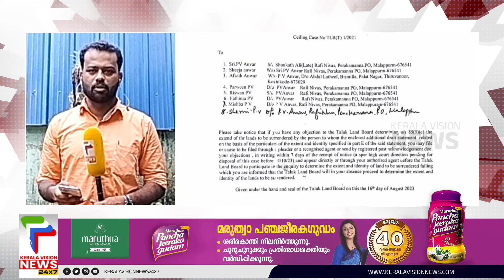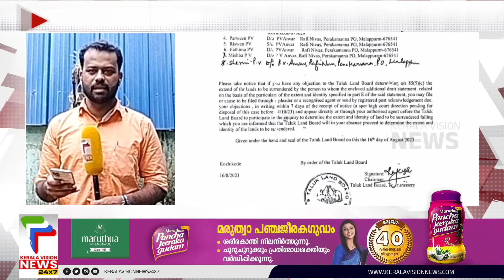മിച്ചഭൂമി കേസില്‍ പി.വി.അന്‍വര്‍ എം.എല്‍.എക്ക് നാളെ നിര്‍ണായക ദിനം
മിച്ചഭൂമി കേസില്‍ പി.വി.അന്‍വര്‍ എം.എല്‍.എക്ക് നാളെ നിര്‍ണായക ദിനം. പി.വി.അന്‍വറിന്റെയും കുടുംബത്തിന്റെയും കയ്യിലുള്ള അധിക ഭൂമി സറണ്ടര്‍ ചെയ്യാന്‍ താമരശ്ശേരി താലൂക്ക് ബോര്‍ഡ് ഉത്തരവിട്ടിരുന്നു. അതിന് പിന്നാലെയാണ് ഈ വിഷയത്തില്‍ വെള്ളിയാഴ്ച കോഴിക്കോട് ഹിയറിങ് നടക്കുന്നത്. വിശദാംശങ്ങളുമായി റിയാസ് കെ.എം.ആര്‍

About COA